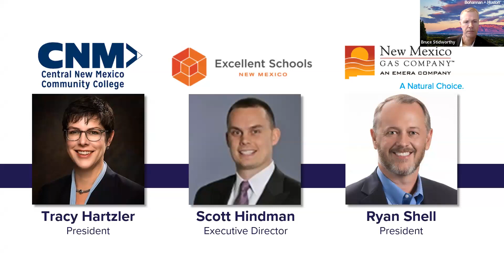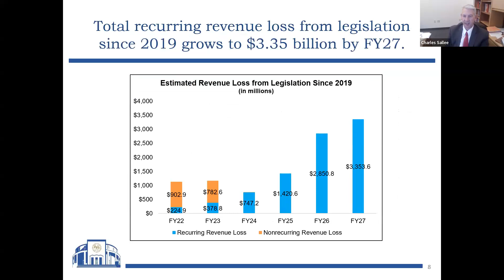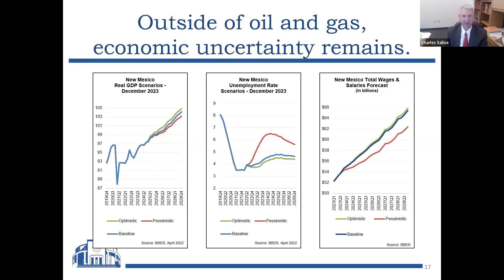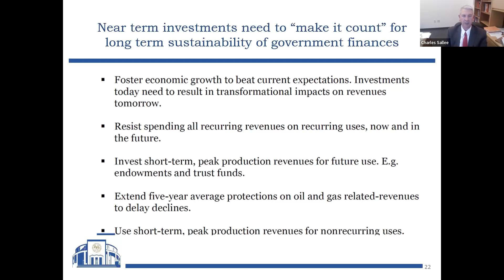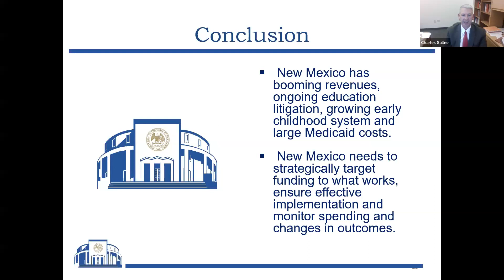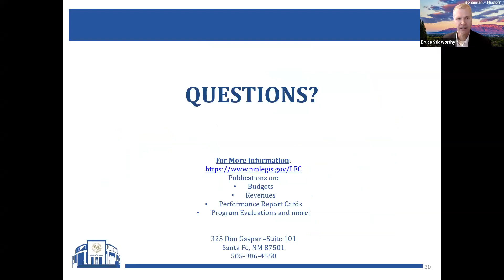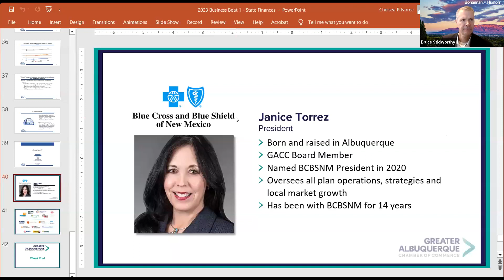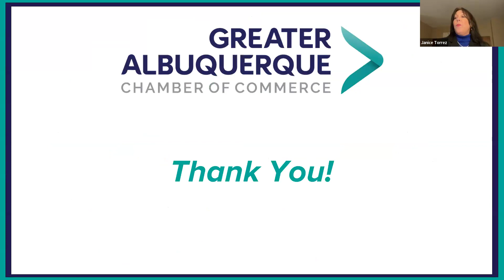Business Beat 1: New Mexico's Fiscal and Economic Future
New Mexico Legislative Finance Committee Director Charles Sallee shares his insights into the latest state revenue projections and predictions of what could lie ahead in the 2024 legislative session.